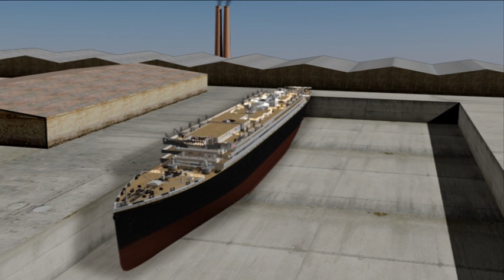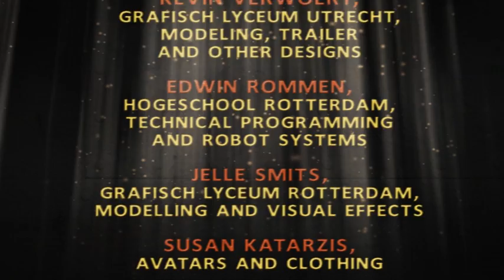A Titanic 3D trailer for the virtual ship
Trailer of the virtual ship on the web on which you can have a cabin, walk around with others and communicate via (voice) chat.

The virtual ship will make the voyage the real ship made, and you can be part of it! See titanic3D.com for more information. It is being built by specialists from all over the world to make it as real as possible.

The Captain and his crew welcome you aboard!